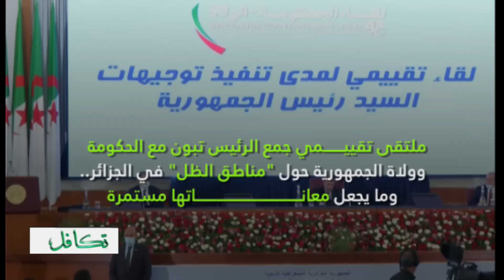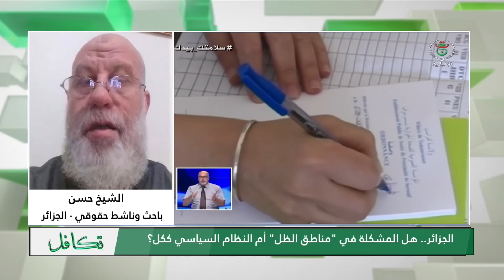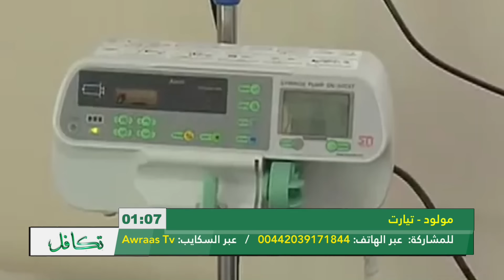الجزائر: هل المشكلة في "مناطق الظل".. أم النظام السياسي ككل؟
من تقديم أ. عثمان سابق ومشاركة الضيوف
د. سعيد قريمس - أستاذ جامعي مختص في علم الاجتماع
طارق مراح - محام  وناشط حقوقي
الشيخ حسن - ناشط حقوقي